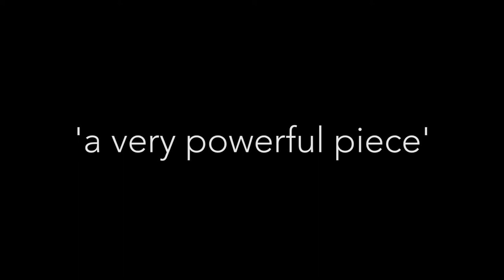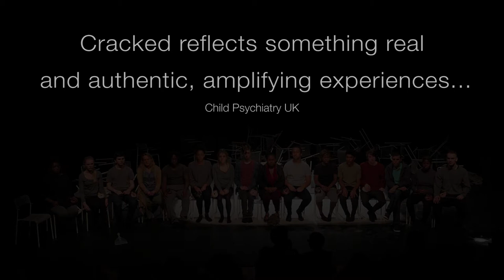Cracked | Trailer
An immersive and innovative theatre experience. A collaborative production, inspired by research from University of Warwick Medical School, led by Professor Swaran Singh. Words curated and selected by Mike Kenny (Olivier award-winning playwright for The Railway Children) and Poetry written by Julie Boden.

Psychosis is a mental health condition that is shrouded in myth. This production, using verbatim text from the carers and family members of service users aim to de-stigmatise and clarify the process of the initial symptoms of the illness.

You can always seek help, talk to someone you trust or respect, or seek guidance from a medical professional.